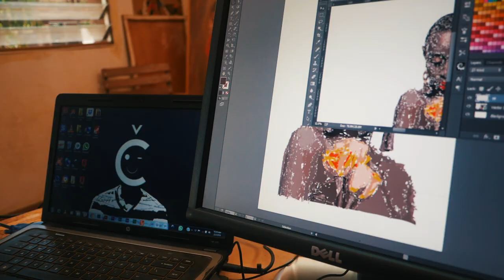Safari Ya Sanaa Mombasa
A highlight video of  MyTribeIsArt exhibition "Safari Ya Sanaa" tour in Kenya 2019.
Featuring.
John Mutahi
Martin Musyoka
Mellisa Joe
Kennedy Kinyua
Cynthia Njora
Taabu Munyoki
Richard Mjomba
Selpha Carey
Jara Meshack
for hosting us.